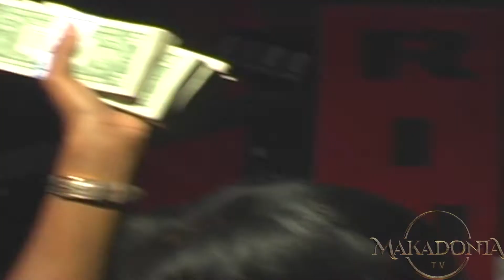Sable the Champ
Makadonia TV History